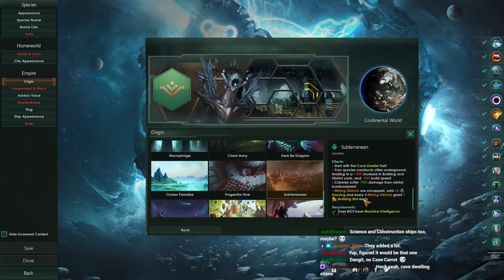Stellaris VOD (The Joon'Ven Formation) #01 (30/05/2022): Rock-eting into the FTL Age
This is the VOD of Stellaris stream for the Joon'Ven Formation which occurred on 30/05/22.